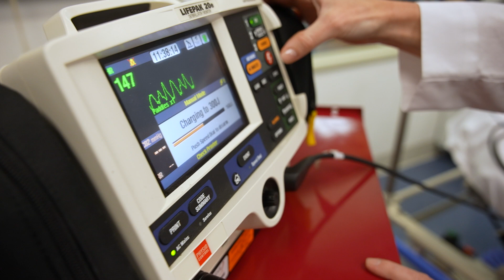Adult-Gerontology Acute Care NP Track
The Adult-Gerontology Acute Care Nurse Practitioner Track at UMass Chan Medical School prepares students to care for acute and critically ill adult patients. Simulation, standardized patient experiences and case-based learning help students develop the necessary critical thinking skills.